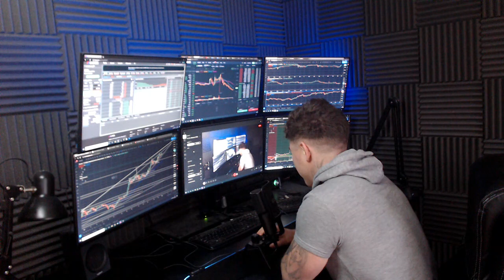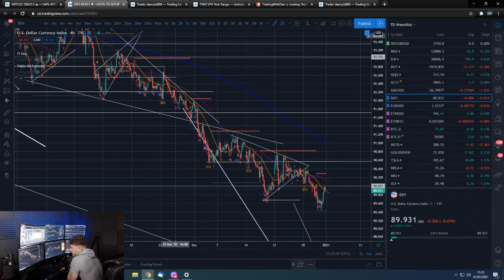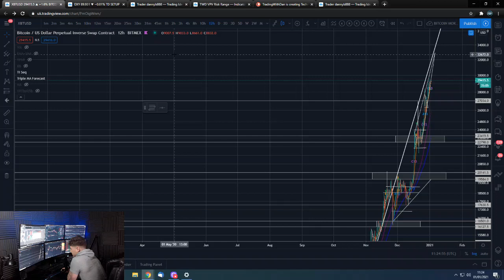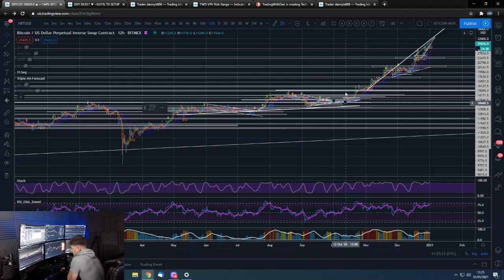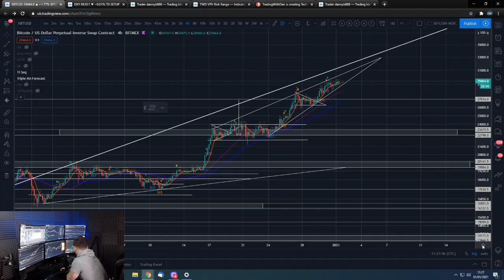🔋 Morning Bitcoin update 1st Jan 2021 - Trend Bullish $28,000 & $27,000 support, $31,500 resistance